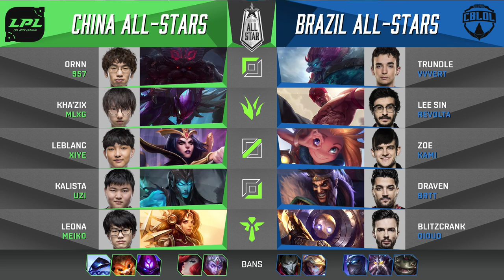CN vs. BR | Group Stage | 2017 All-Star Event | China vs. Brazil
2017 All-Star Event

China All-Stars vs. Brazil All-Stars

China Lineup:
957 - Top Ornn
Mlxg - Jungle Kha'Zix
xiye - Mid LeBlanc
Uzi - ADC Kalista
Meiko - Support Leona

Brazil Lineup:
VVvert - Top Trundle
Revolta - Jungle Lee Sin
Kami - Mid Zoe
brTT - ADC Draven
Dioud - Support Blitzcrank

Watch all matches of the split here from all of our leagues: NA LCS, EU LCS, LCK, LPL.